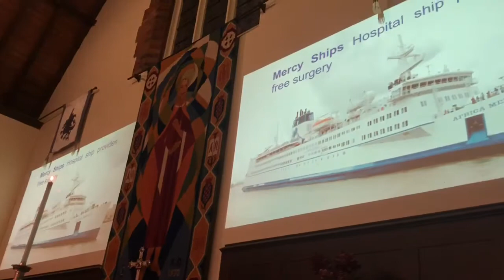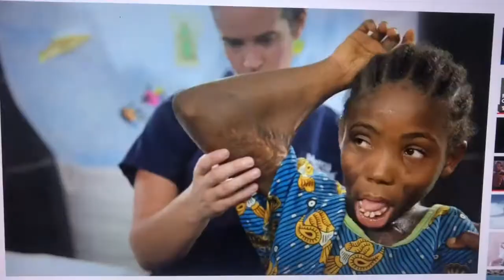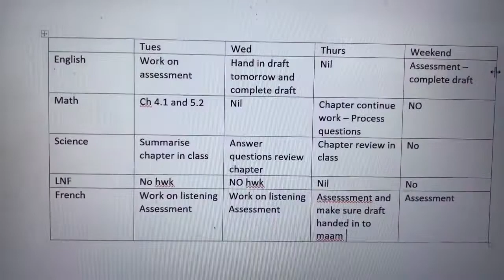Week 7 - next Monday fundraiser mercy ships and TSS families for farmers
Tss families for farmers and mercy ships